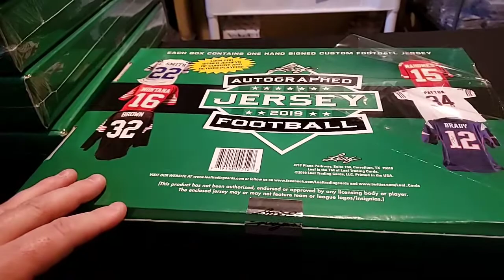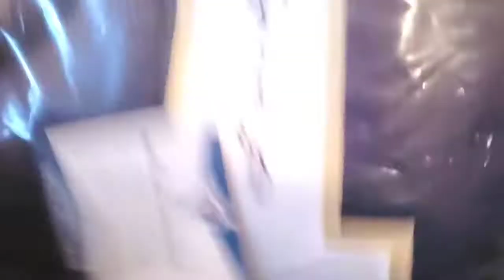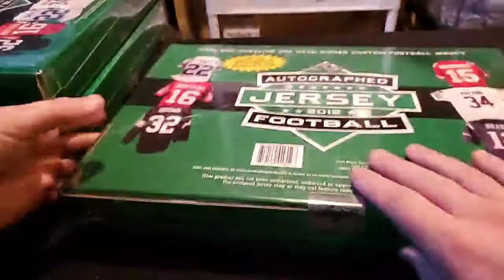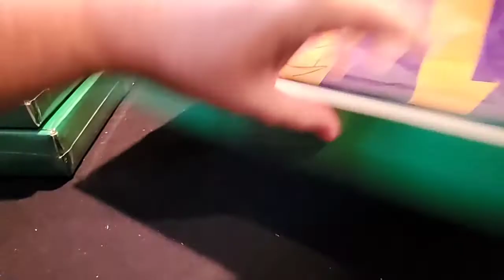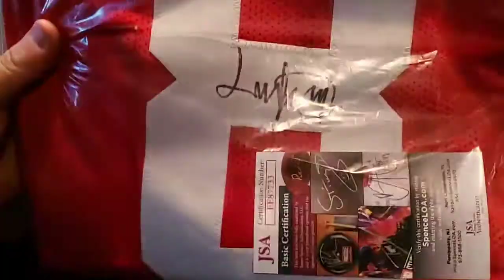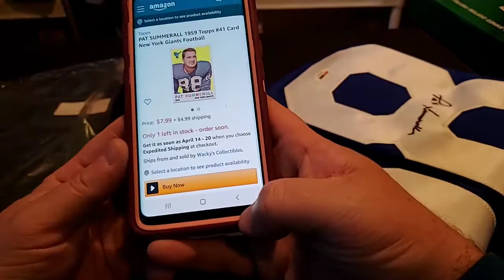4-11 5 boxes 2019 leaf jerseys